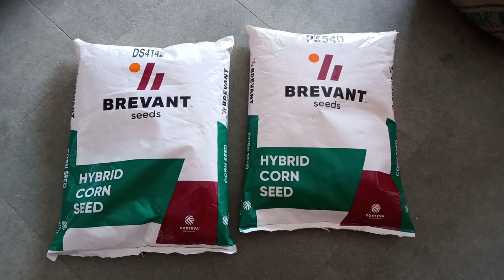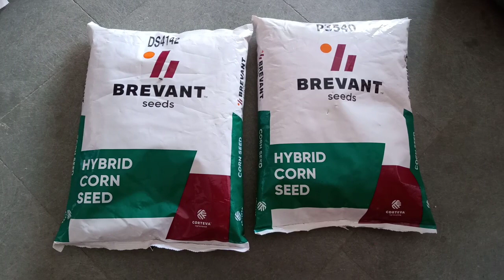बारिश के मौसम में मक्का की कौन सी वेराइटी की बुवाई करें!!!! BREVANT DS4142 || BREVANT P3540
किसान भाइयों नमस्कार आपका हमारे यूट्यूब चैनल पारस धाकड़ में स्वागत है तो किसान भाइयों आज के इस वीडियो में हम बात करेंगे मक्का की उन्नत किस्मों के बारे में!! दोस्तों अगर आप बारिश के मौसम में मक्का की बुवाई करना चाहते हो तो सबसे बढ़िया बीज कौन सा रहेगा तो आप हमारा वीडियो पूरा देखें आपको सब कुछ समझ में आ जाएगा वीडियो पूरा देखने के लिए धन्यवाद